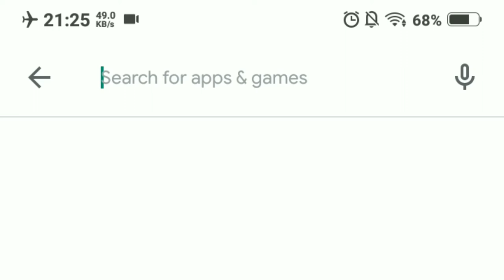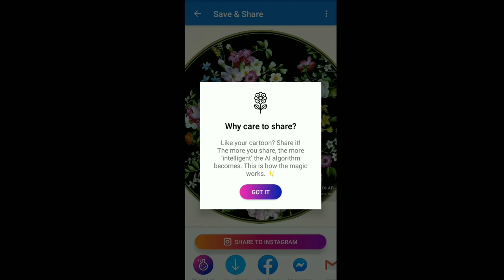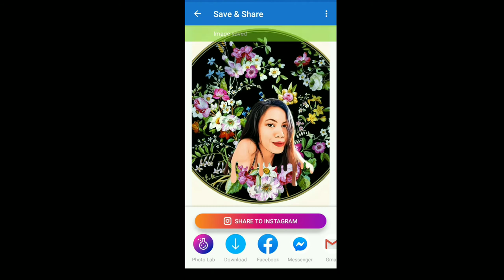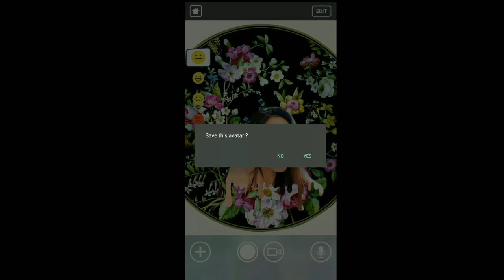Easy Moving Eyes Intro (Step by Step Tutorial) + Free App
Video Information:

This video will be a tutorial on how to make a simple and easy cartoon-moving image for our intro! What's inside the video will be just a simple kind of intro. If you want to make it more beautiful, you can apply your editing skills or you can watch other more tutorials :)

Wazup! This is me.

I upload:

✔ Lifestyle Videos
✔ Tutorial Videos
✔ Other relevant